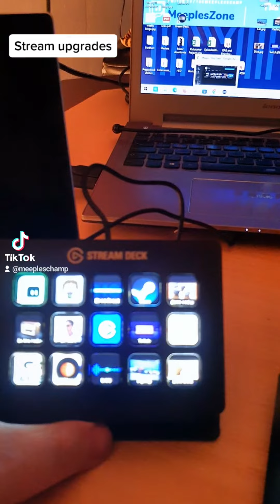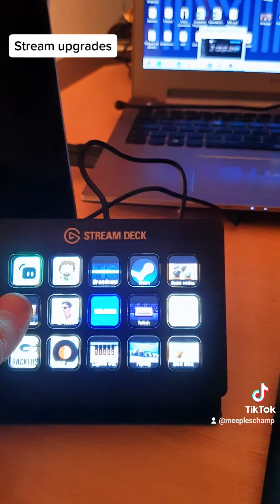W2W update from Meeps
Updating viewer interactions for W2W races